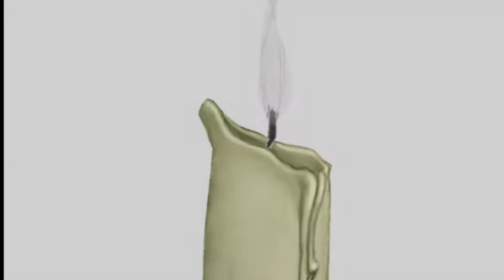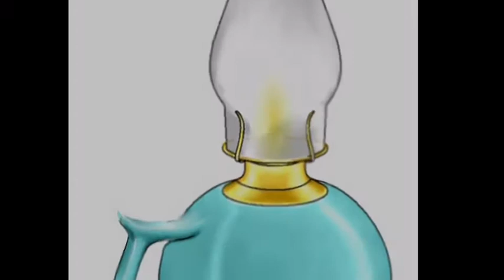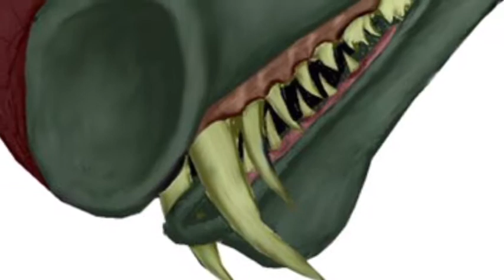My Art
A collection of artwork created by M. Becker with a handful of famous cartoon characters colored by M. Becker. All art was completed using various types of computer drawing software. There was no actual ink or paint used. Some works were first sketched with pencil then scanned onto the computer where they were then completed.